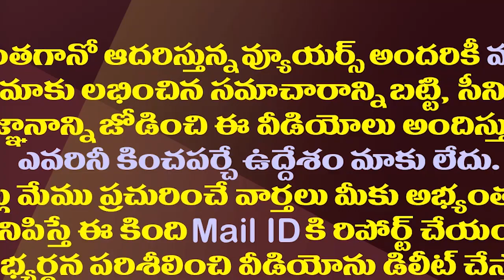అధికారంలో లేకుంటే టీడీపీలో అసహనం ఈ రేంజ్ లోనా?| TDP Has Been Impatient For Last Two And A Half Years